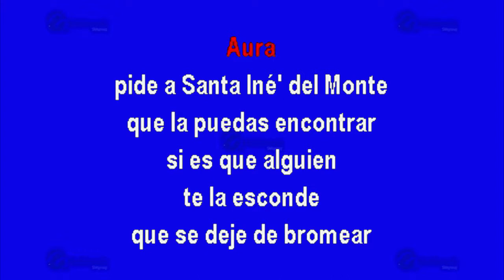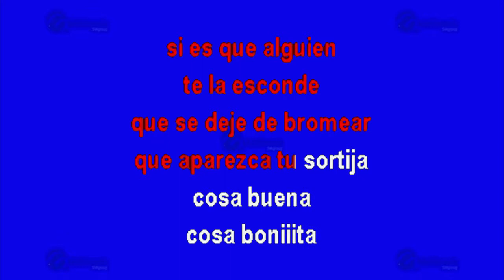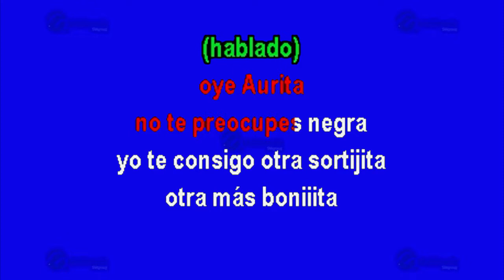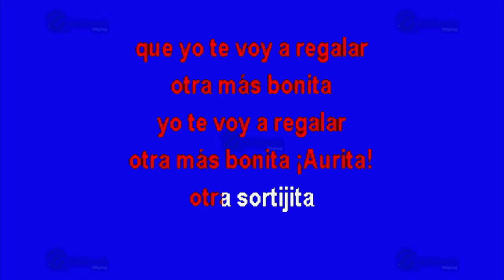La Sortija - Multikaraoke ► Éxito De Sonora Dinamita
Canción: La Sortija
(Solo Como Referencia)
Fue Éxito De: Sonora Dinamita

Clave Del Disco: KP-12853
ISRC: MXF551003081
Copyright: Multimusic S. A. de C. V.